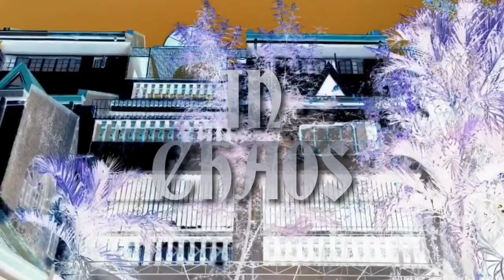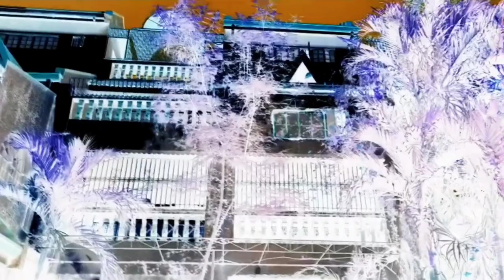Street Crooks - In Chaos (Official Music Video) (Prod. Lil $wedden)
Reppin 1940!
Written and Performed by Street Crooks
Mixed and Mastered by DollaMind$
Filmed by Ross Briones
Visual edited by True Eyes Visuals